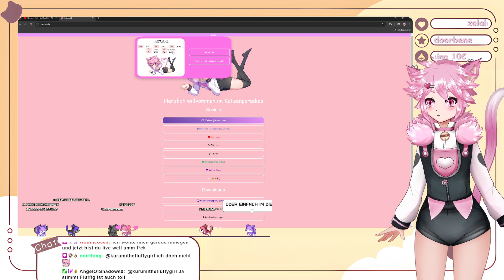(3) Let's Play Mario & Luigi Partner in Time (Blind, Deutsch) -Im Magen vom Riesen!